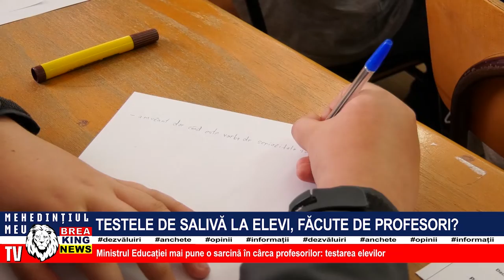TESTELE DE SALIVĂ LA ELEVI, FĂCUTE DE PROFESORI?